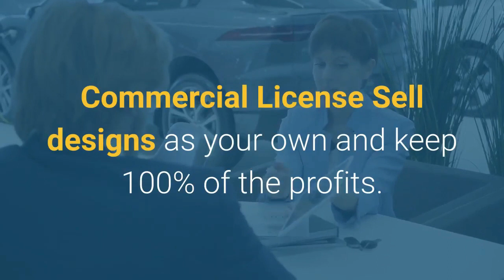HOW TO CREATE EBOOKS IN 5 MINUTES WITHOUT WRITING A SINGLE WORD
In this video you will learn how powerful our digital creator or ebook creator
this is amazing you can create ebooks in 5 minutes without writing a single word.
this is sqribble no installation needed and compatible to all computers